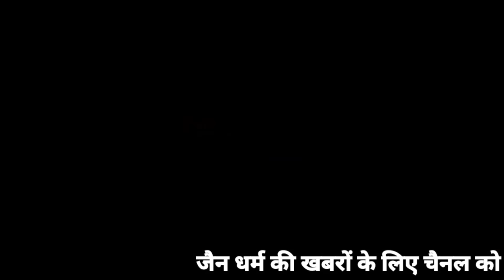आचार्य श्री विद्यासागर जी महाराज की समाधि के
आचार्य श्री विद्या सागर जी महाराज ओर आचार्य श्री विशुद्ध सागर जी महाराज की छवि आसमान में दिखाई गई 1008 ड्रोन द्वारा दुबई से आये कलाकारों ने दिखाया ड्रोन शो *15 किलोमीटर दूर तक से लोगो ने देखी अद्भुत छवि*   आब तक का सबसे बड़ा महोत्सव आचार्य विशुद्ध सागर जी के सानिध्य में
जैन धर्म
निर्भय सागर जी महाराज